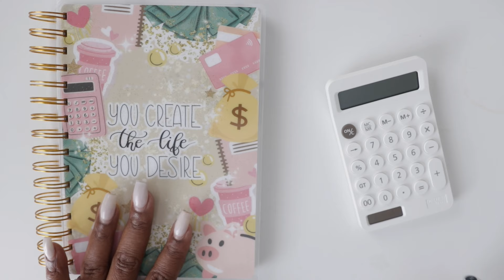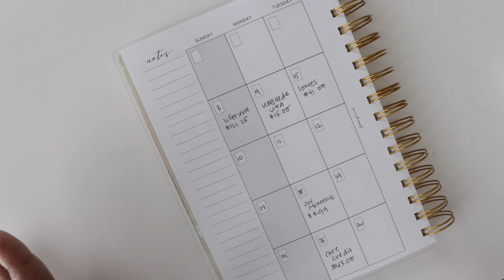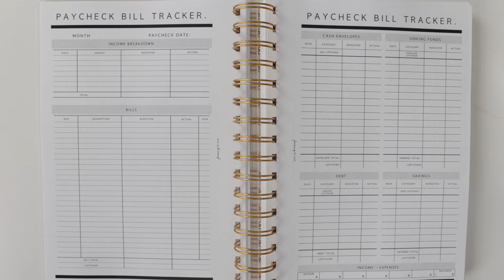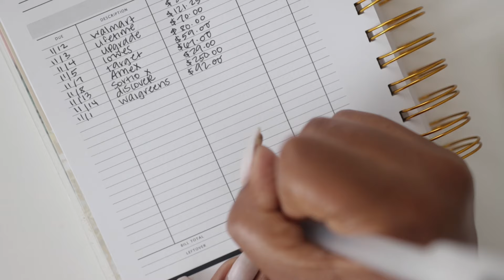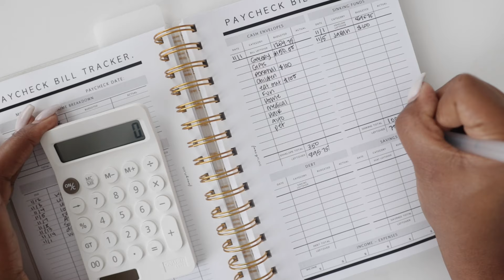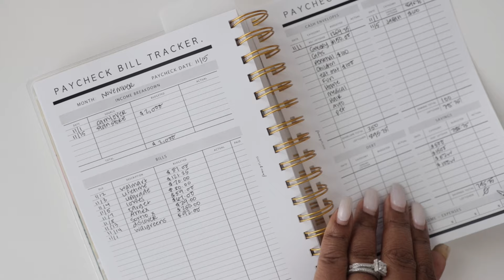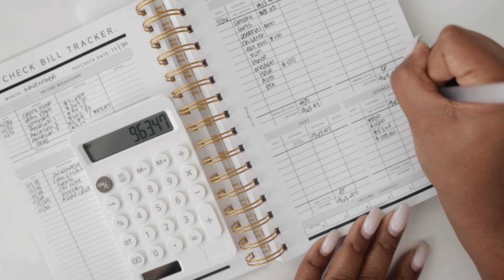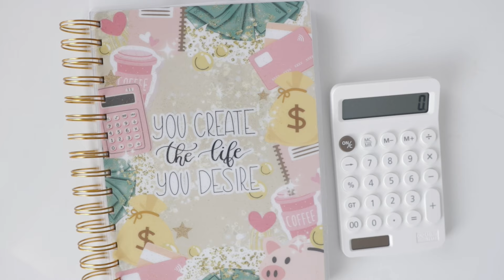Paycheck Budget With Me! REAL Numbers & REAL Life 💸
INTRODUCTION: Ready to get real about budgeting? In this video, I’m sharing every step of my paycheck budgeting process and revealing the actual numbers to show you exactly how I allocate my income! 💸 If you’ve been looking for practical tips to manage your money, track expenses, save, and pay off debt, you’re in the right place. From calculating bills to setting aside funds for savings and fun, I'll walk you through how to make your paycheck work harder for you.

VIDEO TITLE: Paycheck Budget With Me! Real Numbers & Real Life 💸

AMAZON STOREFRONT
▸ CHIME BANKING: We’ll both get $50 when you open a Chime bank account and set up direct deposit!

|  PLANNER ESSENTIALS |
Tote Bag
Mollie Ollie Caddy
Other Caddy Option
Pen Storage
Matte Sticker Paper

| FILM EQUIPMENT USED |
Camera: Canon 80D OR Cannon SL2

| FAVORITE NAIL COLORS |

| TIMESTAMPS |
0:00 - Introduction